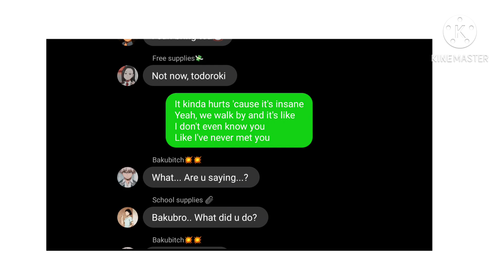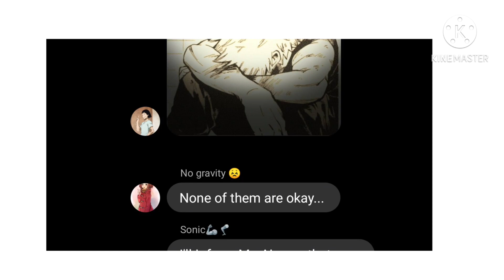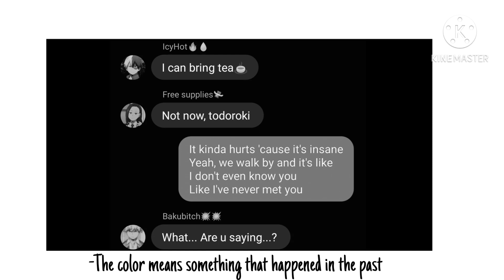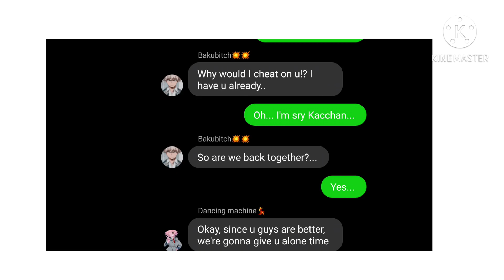MHA/BnHa Lyric Prank [Bakugou cheated?..]Bakudeku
This is my thirteenth MHA/BnHa lyric prank.
If u haven’t watched my ones before please do.

Programs used:
KineMaster
IbisPaint
Fake Chat

Ship:
Bakudeku

Song
Artist:Tate McRae
Song:Dear Ex Best Friend

Lyrics site:

Not taking anymore suggestions right now.
Thank u!